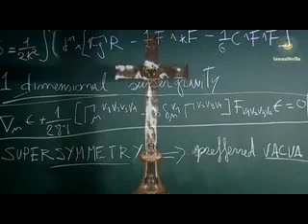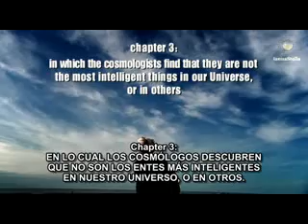[3]Lo que aun no sabemos ¿Somos reales?(Subtitulado).mpg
Esta es una propuesta que trae el actual líder de la Royal Society del Reino Unido, Martin Rees, este originalmente era de ianauastella, pero ha sido suspendida, este video es subido con fines meramente culturales y de discusión del público que lo vea como e inclusive llevarse a discusión académica, por lo que su fin es meramente propositivo y no atenta en base a ello a algun copyright.